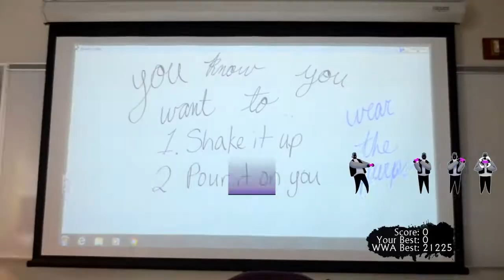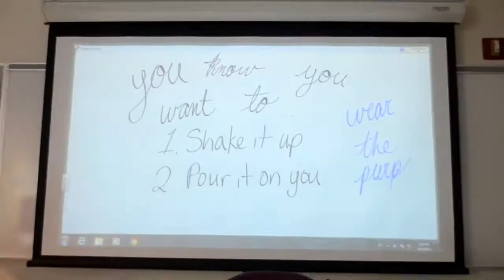Whiteboyz Wit Attitude: The Pursuit of Money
Primeiro, houve o Whip / Nae Nae, agora é hora de usar o Purp com dois dos maiores rappers de sempre*! Dance em conjunto com os Whiteboyz Wit Attitude e comemore o lançamento do seu novo álbum épico The Pursuit of Money. Depois de bombar a pista de dança, apanhe uma boleia para a quinta dos WWA e evite atropelar os animais ao longo do seu caminho! Descubra porque razão estes dois agricultures são considerados os melhores de sempre, e prepare-se para experenciar as faixas de musica hip hop mais estrondosas que alguma vez ouviu. Não paga nada para jogar, por isso,o que tens a perder (para alem de algumas células cerebrais)?

Modo de um jogador offline
Utiliza a função de vibração DUALSHOCK 4
Jogo offline ativado